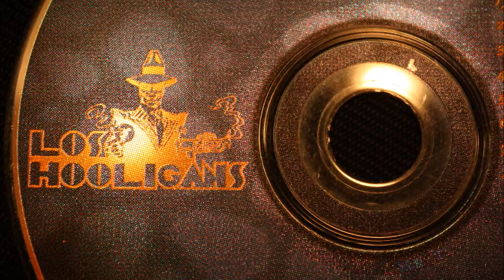Los Hooligans - Slide On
Los Hooligans - Banda Skatalítica de Fresno, California (USA) - Tema sacado de su disco Traditions (1997)